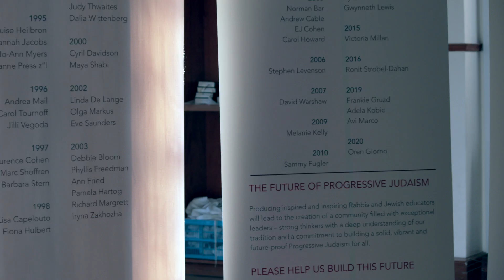Leo Baeck College - MA Graduation Ceremony 2021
Four graduates received their MA in Jewish Educational Leadership award at Leo Baeck College’s first in-person ceremony for more than two years.

Frankie Gruzd (Head Teacher at Bromley Reform Synagogue), Adela Kobic (Head Teacher at Birmingham Progressive Synagogue), Avi Marco (a member of Finchley Reform Synagogue Council) and Oren Giorno (Youth Director at JEM, Paris) had all previously passed the Masters course, which is designed for those working in a Jewish educational context.

As no in-person event could take place last year, due to the pandemic, they chose to wait for a time when a ceremony was possible that would allow them to be together. The guest list was limited to close family and friends, community leaders and College faculty.

Dr Jo-Ann Myers, Director of Jewish Education at Leo Baeck College and Course Team Leader of the MA, said: “This Graduation Ceremony has been a long time coming, but the wait was certainly worth it. Our students did themselves and the College proud!”

Each graduate was presented with a beautiful handmade tallit, kippah and tallit bag in the College’s alternative colour palette, in order to distinguish them from the ones given to rabbinic ordinands. They were made by Maya Works, a member of the Fair Trade Federation that promotes economic justice for women in Guatemala.

After the ceremony - which saw each graduate speak about what they had gained by studying for the MA - a planting service took place in the Biblical Garden in the College's grounds for a pomegranate tree donated by the four.

Rabbi Dr Deborah Kahn-Harris, Leo Baeck College Principal, said: "We couldn't have asked for a better day to all come back together. It was touching to hear the graduates talk about how studying at the College had helped them develop both personally and professionally. As we see the beautiful pomegranate tree bloom, we will remember this class."